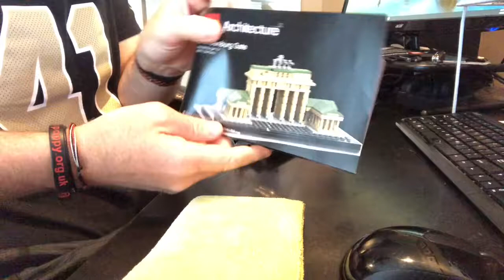Building The Brandenburg Gate